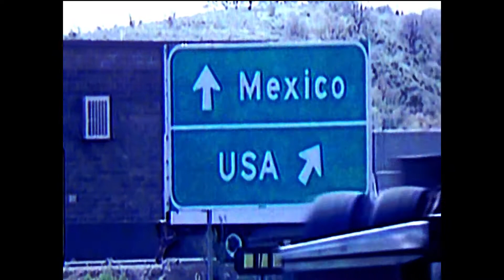Hector "MACHO" Camacho + The U.S./Mexico Border + 1 Kilo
The documentary is amazing. This was one of my favorite parts...